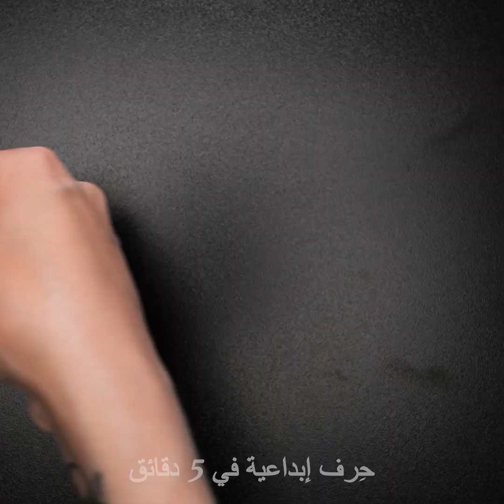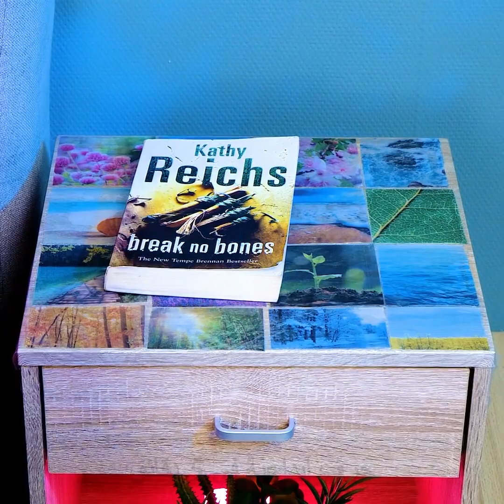١٦ حرفة مذهلة براتنج الإبوكسي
الطوابع الزمنية:
0:08 دخان تحت الماء
3:23 النحت على بيض النعام
6:25 نموذج مجسم لبركان (ديوراما)
10:27 حرف متنوعة